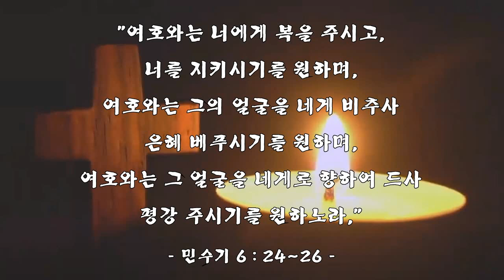[악보&찬양] '축복하노라' 신상우 曲, 김대환,이혜정 찬양